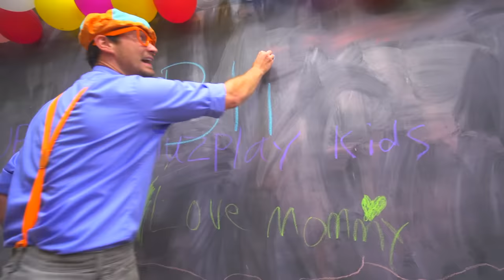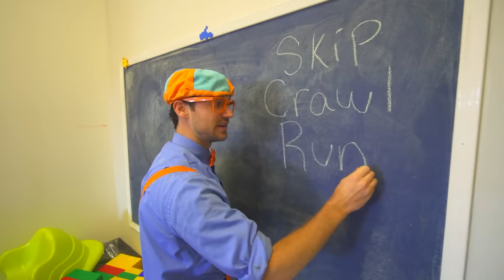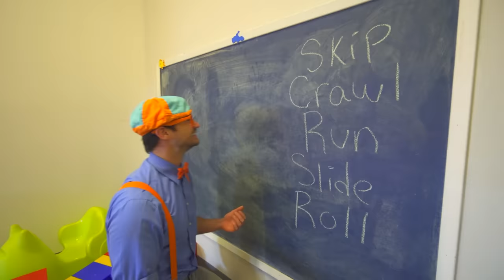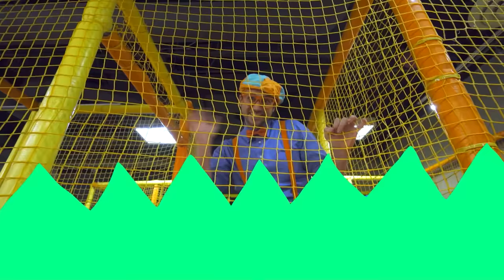Blippi Visits Whiz Kids Playland! | Blippi - Kids Playground | Educational Videos for Kids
Come explore the wonderous world of Blippi! Join Blippi on his educational adventures across colorful playgrounds and play places all over the world. There are so many exciting things to explore and learn. Feed your kids’ curiosity while they learn about colors, numbers, vehicles, animals, and so much more.

00:00 Blippi Visits Indoor Play Place (Whiz Kids Playland)
16:28 Blippi Visits an Indoor Playground (Kids' Club)
27:11 Blippi Visits an Indoor Playground (The Play Place)
37:03 Blippi Visits an Indoor Playground (Giggle Jungle)
43:40 Blippi Visits a Playground
48:15 Blippi Visits Indoor Play Place (LOL Kids Club) Part 1
01:00:04 Blippi Visits an Indoor Playground (Kids Time in Las Vegas)
01:12:36 Blippi Visits an Indoor Playground (Fidgets Indoor Playground)
01:25:57 Playing in the Snow with Dump Truck and Excavator
01:30:46 Blippi Visits an Indoor Playground (Kinderland)
01:42:54 Blippi Visits an Indoor Playground (Live, Love, Play)
01:56:03 Blippi Plays with Construction Cones
02:02:30 Amy's Playground - Learning Colours
02:13:12 Blippi Visits an Indoor Playground (Funtastic Playtorium - Part 3)
02:26:20 Blippi Visits an Indoor Playground (Funtastic Playtorium - Part 2)
02:45:00 Amy's Playground - Exercise
02:56:22 Stay Healthy and Play with Blippi